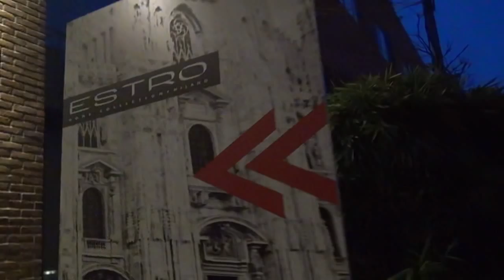Estro EventoFuoriSalone 2013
Presentazione Home Collection 2013 presso Target Lab Milano.